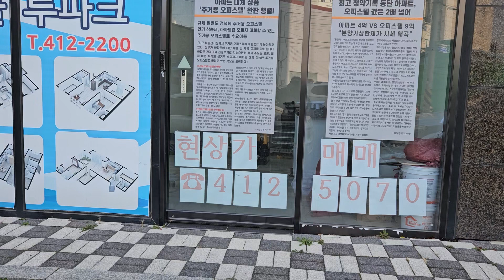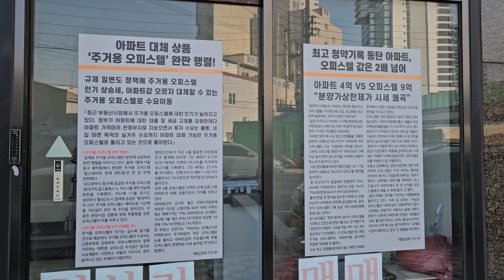임대상가. 부산 영도대교에서500m정도 유원블루파크 1층 빈상가(23. 12. 11) 유원블루파크 임대상가 상가 부산상가 빈점포 영도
(25~100세) 홀로 솔로 탈출하시기를 원하시는 분은 전화( 주시면 동영상 촬영을 무료로 하여 업로드하여 충분한 게시판에서 대화를 하시어(6개월 이내) 새로운 인연을 만나시기를 권해 드립니다 -인연 만나실때까지 무료입니다
갈매기소식은  의욕있는 남성 여성분(25~100세)들을 기다리고 있읍니다  감사합니다

구독은 동영상 초기화면 중간 오른쪽에 깜한 구독 버턴이  나옵니다  이 구독버턴을 눌러 주십시요  구독버턴은 무료입니다  구독버턴을 누르시면  (1)일반유튜브와 같이 동영상이 무료구독이 가능합니다  (2) 그리고  무료 이성친구찾기 와 찾을때까지 무료(6개월) 동영상 홍보가 가능합니다   (3)시중 교차로나 부산시대 생활정보 광고시 동영상 광고비가 무료(3개월) 가 됩니다
그리고  구독누르지 않는분은  이성친구찾기 를  하실 수 없읍니다

무료가 되는 근본사유는 미국 구글의 유튜브가  서버저장비 그리고  프로그램이용비를 무료로

 1)노년,홀로/청년 솔로 탈출  원하시는분 직접동영상 촬영(25~100세까지 이성친구찾기)  -무료동영상
  (인연 만날때까지 무료 - 6개월  기한부여)
2)부산지역 동네게시판 촬영, 공인중개사 공개된 윈도우 게시매물 - 무료촬영
 3)자영업 홍보  재래시장내 상점홍보  중고물품  분재 화분 (3개월) - 무료동영상
  4)수석 도자기 골동품 고화폐 우표  고서화 -무료동영상
  5) 전원주택  단독주택  토지  전세방  임대빌딩  상가  - 무료동영상
 6) 중고차 및 구독자님들께서  이메일로 보내주신  건전한광고 등록(3개월) - 무료

1)번  이메일 이나 우편으로  인연찾기는 23년 12월 1일부로  직접동영상 촬영도 병행합니다

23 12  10일 이후는  검색하실때 "갈매기소식TV"  로 해주십시요  더 안정적으로  검색됩니다
감사합니다(25~100세) 홀로 솔로 탈출하시기를 원하시는 분은 전화( 주시면 동영상 촬영하여 업로드하여 충분한 게시판에서 대화를 하시어(6개월 이내) 새로운 인연을 만나시기를 권해 드립니다
갈매기소식은  의욕있는 남성 여성분(25~100세)을 기다리고 있읍니다  감사합니다

구독은 동영상 초기화면 중간 오른쪽에 깜한 구독이란 버턴이  나옵니다  이 구독버턴을 눌러 주십시요 구독버턴은 무료입니다  구독버턴을 누르시면  (1)일반유튜브와 같이 무료구독이 가능합니다  (2) 그리고  무료 이성친구찾기 와 찾을때까지 무료(6개월)  (3)시중 교차로나 부산시대 생활정
보 광고시 동영상 광고비가 무료(3개월) 가 됩니다
그리고  구독누르지 않는분은  이성친구찾기 할수 없읍니다

 1)노년,홀로/청년 솔로 탈출  원하시는분 직접동영상 촬영(25~100세까지 이성친구찾기)  -무료동영상
2)부산지역 동네게시판 촬영, 공인중개사 공개된 윈도우 게시매물 - 무료촬영
 3)자영업 홍보  재래시장내 상점홍보  중고물품  분재 화분 (3개월) - 무료동영상
  4)수석 도자기 골동품 고화폐 우표  고서화 -무료동영상
  5) 전원주택  단독주택  토지  전세방  임대빌딩  상가  - 무료동영상
 6) 중고차 및 구독자님들께서  이메일로 보내주신  건전한광고 등록(3개월) - 무료

1)번  이메일 이나 우편으로  인연찾기는 23년 12월 1일부로  직접동영상 촬영도 병행합니다

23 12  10일 이후는  검색하실때 "갈매기소식TV"  로 해주십시요  더 안정적으로  검색됩니다
감사합니다